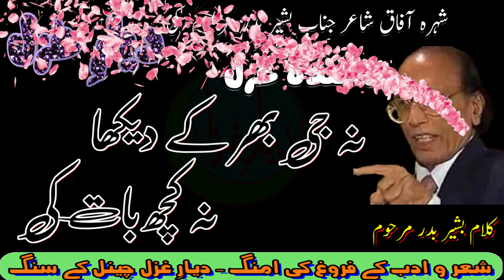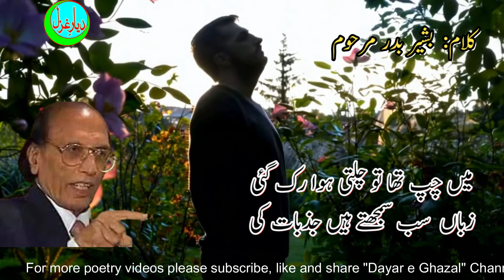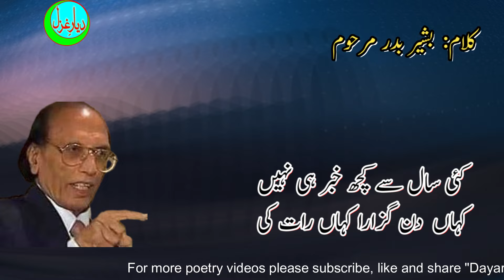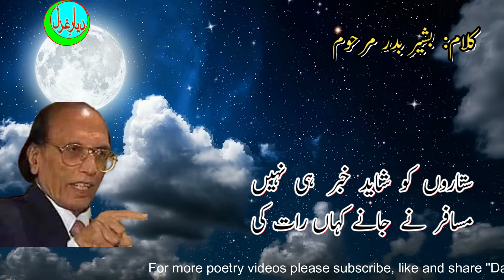ڈاکٹر بشیر بدر مرحوم کی مشہور غزل||نہ جی بھر کے دیکھا نہ کچھ بات کی||Urdu Ghazalؔ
In this video I will present Urdu Poetry  of  a renowned and famouse poet of urdu language i.e Dr. Bashir Badar(Late).  In this beautiful Urdu Ghazal, QBashir Badari  brings out the emotions of the poetry and  Shehzad Adil done  a heart felt recitation  in his attractive voice.   Some portion of the Ghazal   was sung by various singers. Listen to this Ghazal recitation and be brought into the heart of the ghazal!A must watch ghazal recitation video.  This ghazal is meant especially for Urdu Poetry Lovers and for those persons who wants to learn actual pronounciation/articulation of urdu words used in urdu poetry and literature.